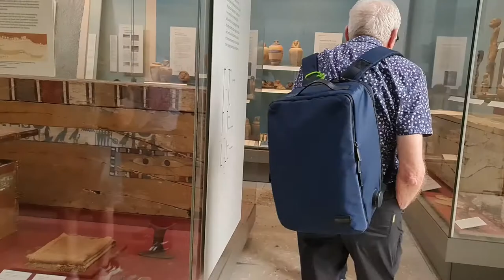2022 09 12 ore 13 59 04 Londra 33 (London city - The British Museum)